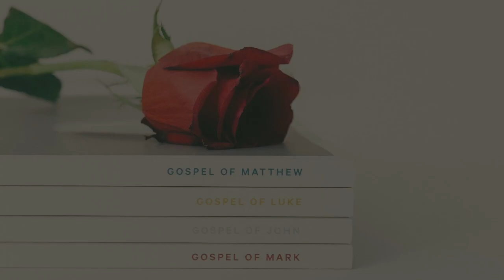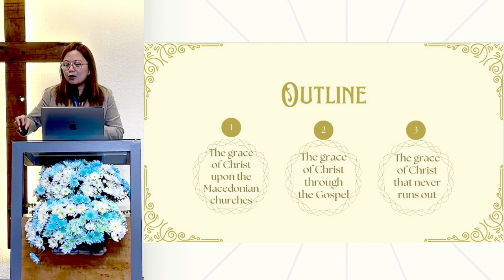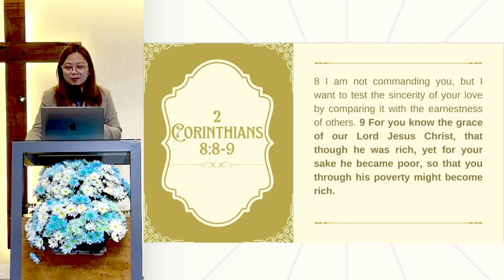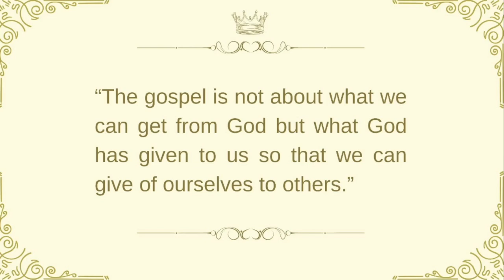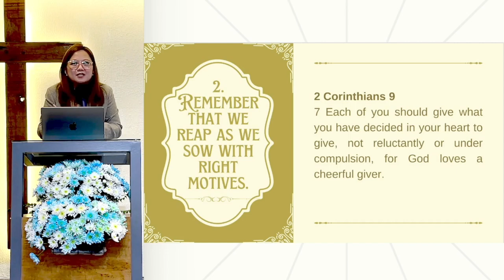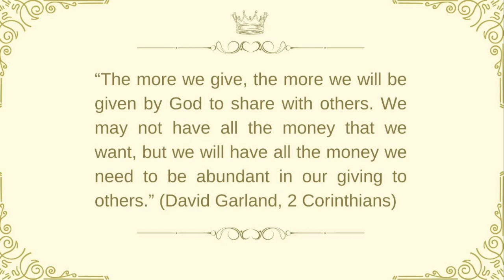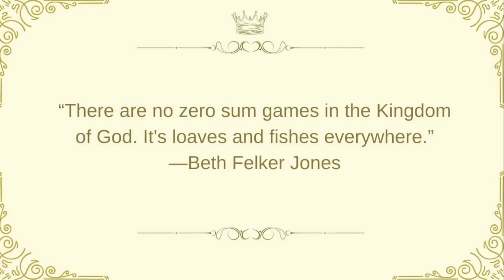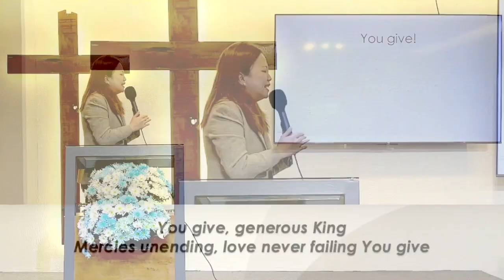Sunday Worship Service | Christ, Our Generous King | March 24,2024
Sunday Worship Service | Christ, Our Generous King
March 24,2024
Scripture: 2 Corinthians 8:1-9
Ptr. Anne D. Lao